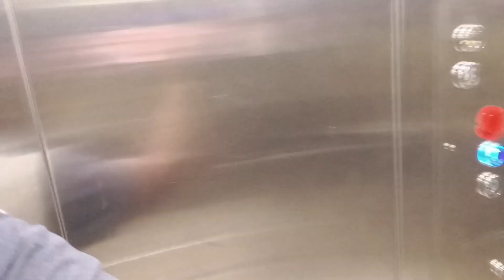Last Camel Qurbani In Angallu 🐪 Meat 🍖 Distribution To People Sheek 🍗😋🤤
In This Video Bakrid Special 💫 ✨ Camel Qurbani and neat distribution to people .
Bakrid, also known as Eid al-Adha or the "Festival of Sacrifice," is an important Islamic holiday commemorating the willingness of Prophet Ibrahim (Abraham) to sacrifice his son as an act of obedience to God's command. However, God provided a ram to sacrifice instead. It is observed on the 10th day of Dhu al-Hijjah, the last month of the Islamic lunar calendar, and lasts for about three days.

The celebration includes:
1. **Performing the Eid prayer**: A special prayer offered in congregation at mosques or open fields.
2. **Sacrificing an animal**: Usually a goat, sheep, cow, or camel, symbolizing the ram provided by God. The meat is then distributed among family, friends, and the needy.
3. **Sharing and Charity**: Emphasizing the importance of helping those in need, sharing the sacrificial meat, and giving to charity.
4. **Feasting and Gatherings**: Families come together to celebrate, enjoy meals, and exchange gifts.

Bakrid is a time for Muslims to reflect on faith, sacrifice, and community.